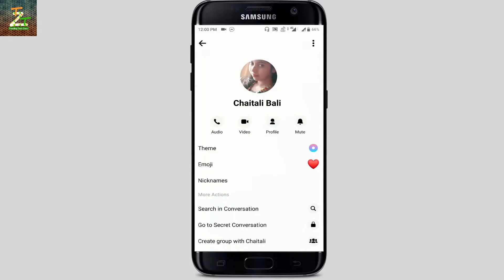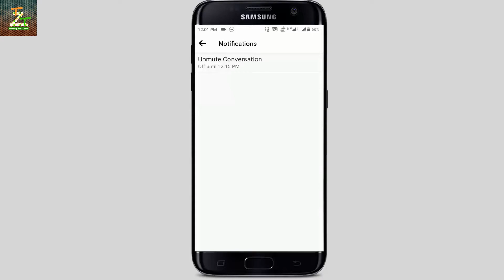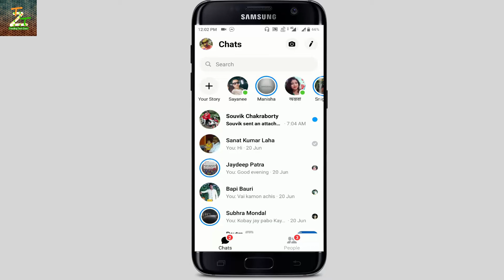How To Mute And Ignore Facebook Messenger Chat 2020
Note : This is a facebook messenger mute and ignore video.
Video Information : Hello friends rounak here,so friends in this video I am going to tell you how you ignore and mute facebook messenger chat.